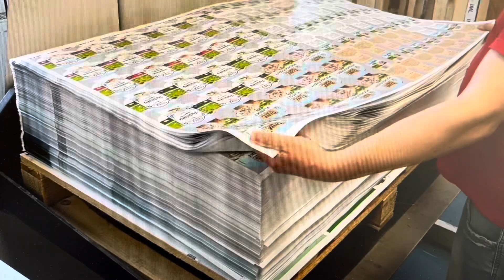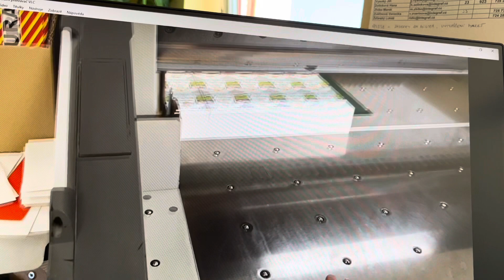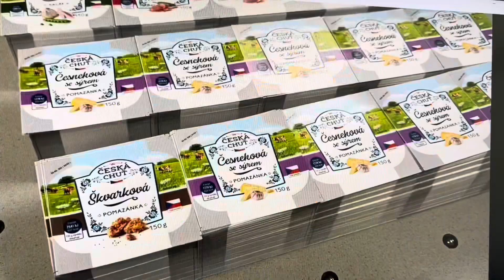IG cut IML